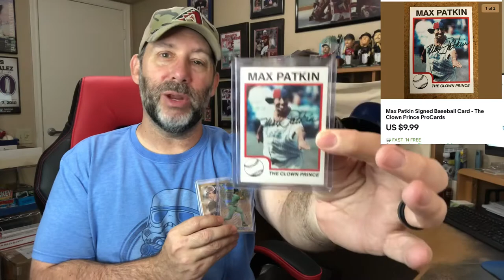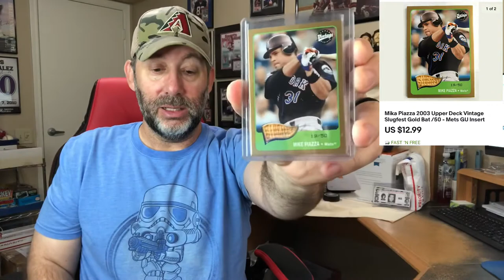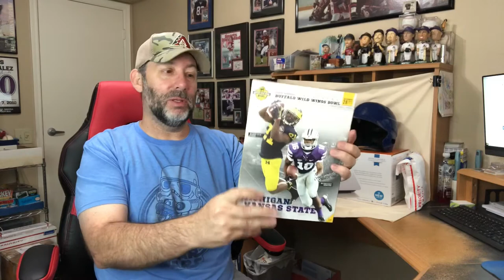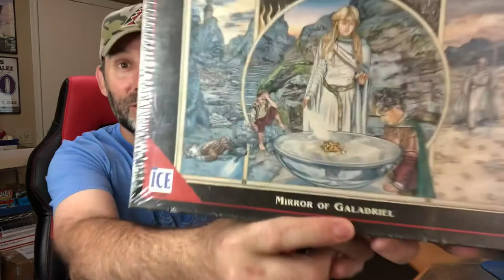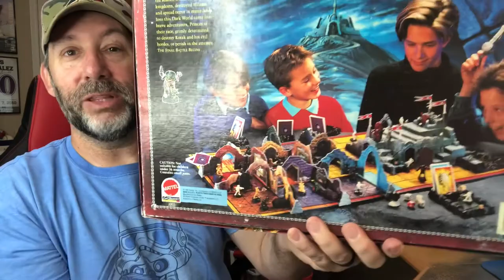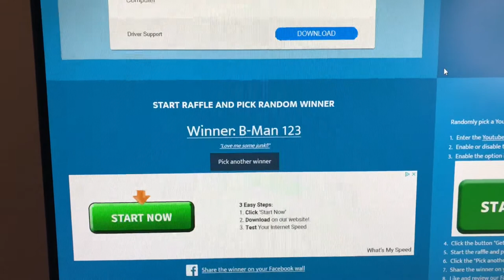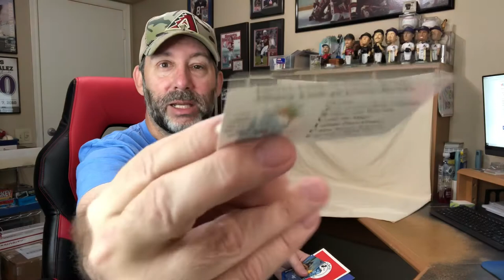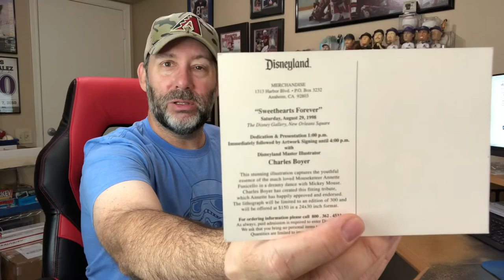A weekend of eBay sales | Giveaway winner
I cover a weekend’s worth of eBay and Amazon sales, plus pick a winner for the daily giveaway.